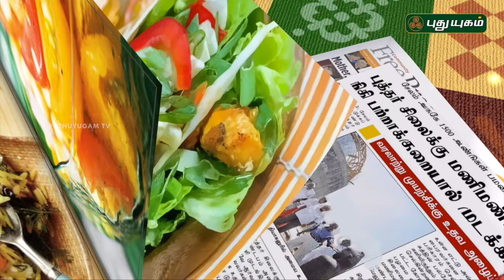Diet Sprouts Salad | Taste2Health | Good Morning Tamizha | 18/11/2016 | PUTHUYUGAM TV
"Taste2Health"
Fireless, healthy, fast food
Learn how to cook tasty food within a matter of a few minutes – Food which is also healthy